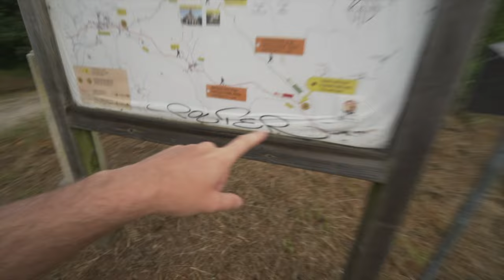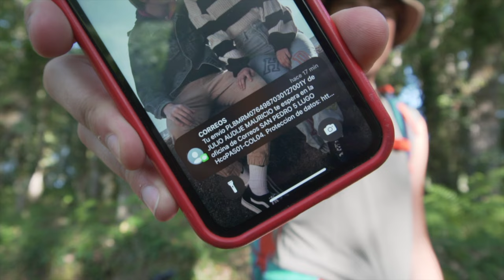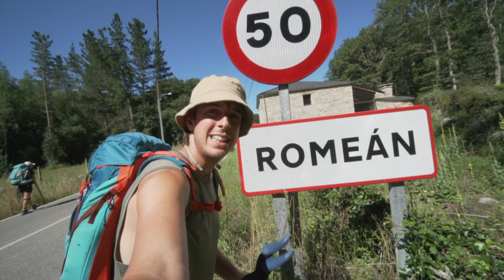31Km O Cádavo Baleira a Lugo 😱🍃 | CAMINO DE SANTIAGO Primitivo Etapa #9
Hoy hemos hecho 9,3Km desde O CÁDAVO BALEIRA Hasta CASTROVERDE
Nos hemos quedado en el ALBERGUE: Albergue de peregrinos de Castroverde y nos ha costado 16€
Fuimos a comer en un RESTAURANTE de Castroverde: Pizzería
El día siguiente hemos hecho 22Km desde CASTROVERDE Hasta LUGO
Nos hemos quedado en el ALBERGUE: de peregrinos de Lugo y nos ha costado 16€
Fuimos a comer en un RESTAURANTE de Lugo: Domino’s Pizza
Como siempre DISFRUTAD DE LA PELICULA ;)